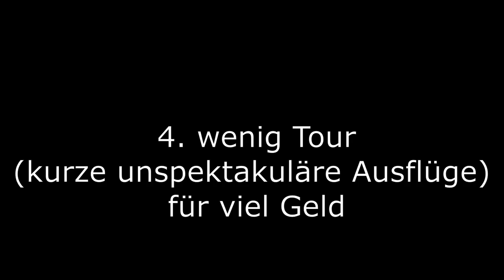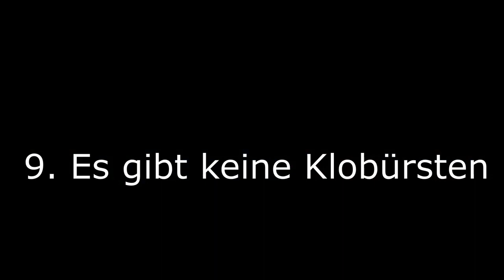Das kotzt mich an Kolumbien an | negative Colombia | Südamerika | Reisen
Was kotzt mich an Kolumbien an ?
Tierquälerei, Touristenabzocke, Müll oder doch die Frauen?
Welche Dinge hier in Kolumbien mir negativ aufgefallen sind, erfahrt ihr in diesem Filmabschnitt!